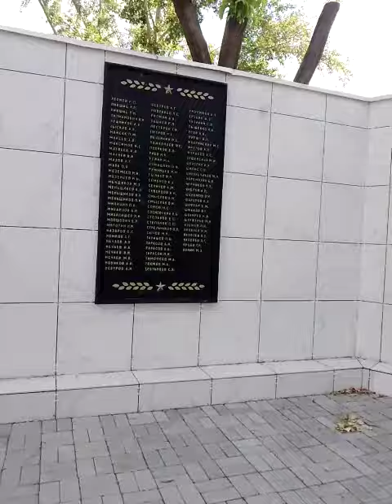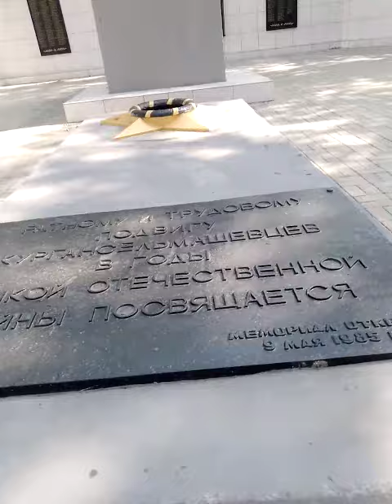памятник 🗽 великой отечественной войны , кургансельмаш